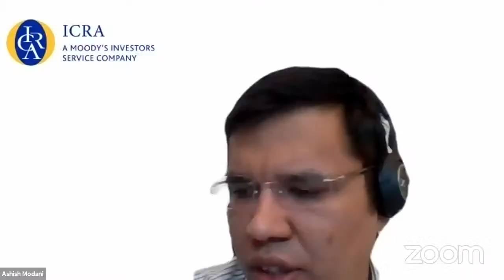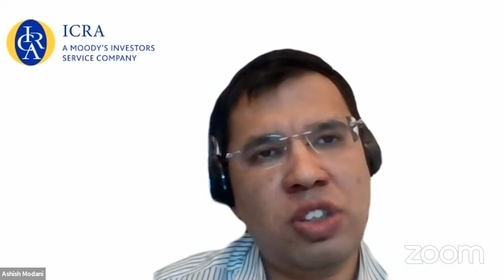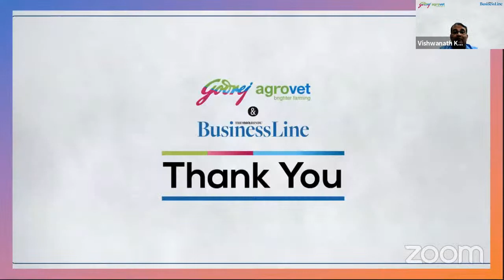What Ails India's Animal Husbandry Sector?